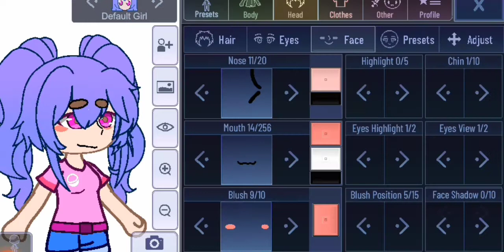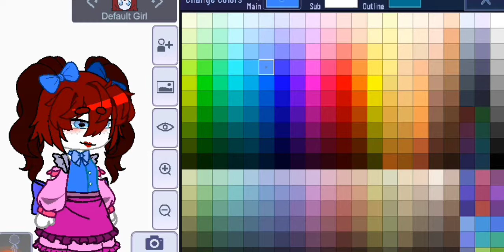🇧🇷Fazendo a Poppy ✨/🇺🇲Making Poppy ✨